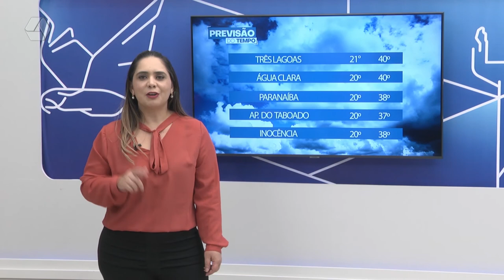Onda de calor prevalece nos últimos dias de agosto